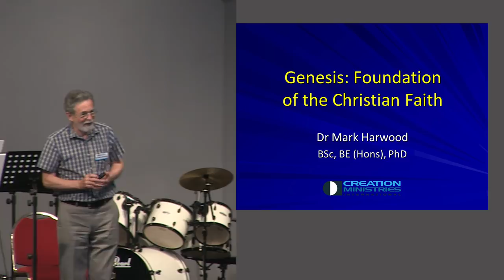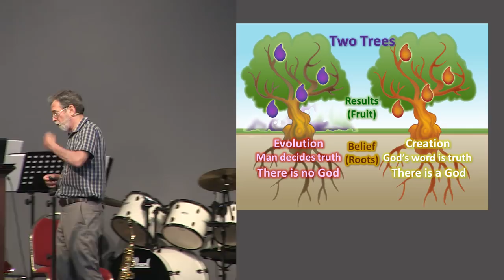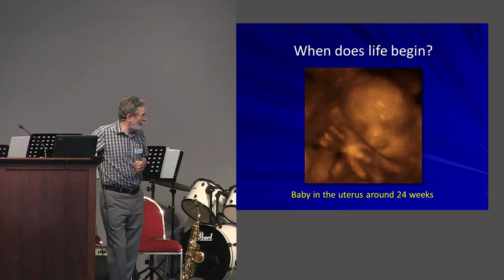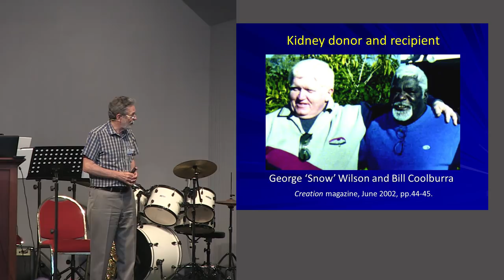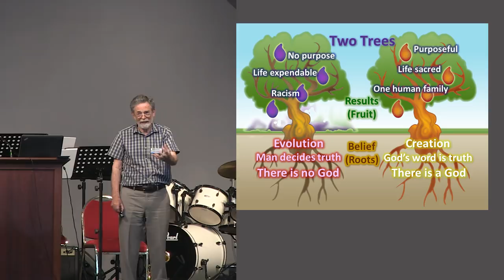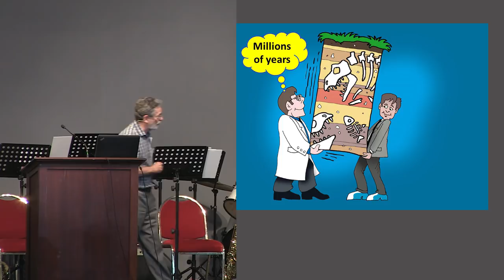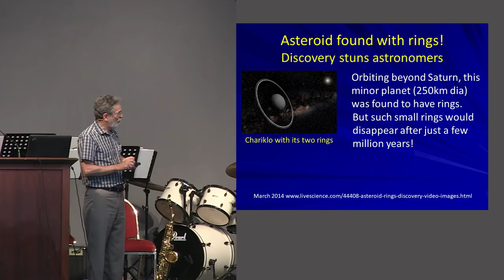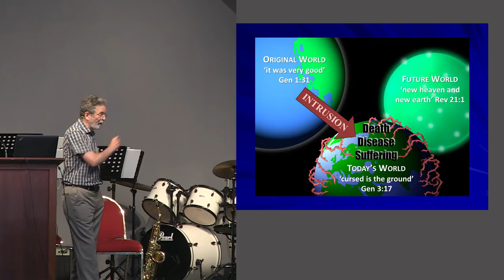Genesis – Foundation of the Christian Faith (PKC Session 3)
The consequences of evolutionary belief are illustrated by contrasting the fruit of two trees, one with its roots in atheistic evolutionary soil and the other in the soil of biblical creation.  The question ‘If God is good, why do bad things happen?’ can only be comprehensively answered by treating Genesis as real history.  Dr Harwood also discusses the limitations of science and presents evidence for the biblical age of the earth.

Related Products:
Why Does a Good God Allow Bad Things? DVD by Gary Bates

Recorded at: 2017 Perth Keswick Convention - Lectures on Creation